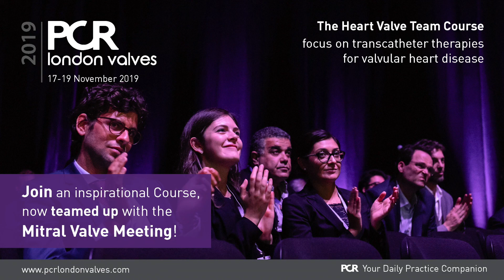PCR London Valves 2019 = MVM +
The unique educational spirit of MVM Zurich is uniting with PCR London Valves on 17-19 November 2019! Bring your experience; influence the future of valve interventions; be part of the valve heart team revolution. In a nutshell: join the community in London!